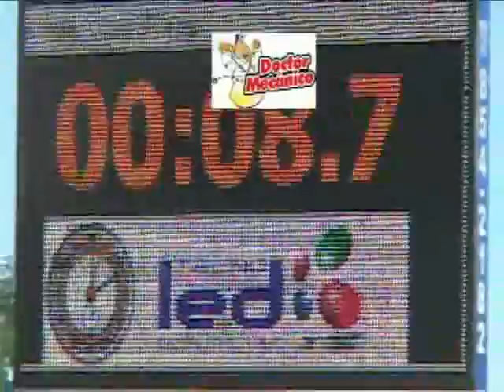JEEP AUSPICIO 2009